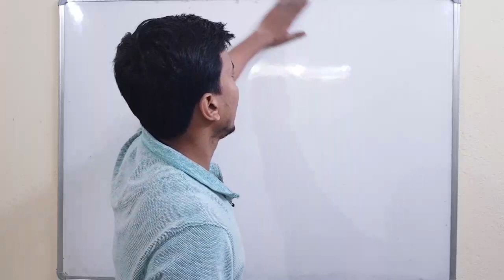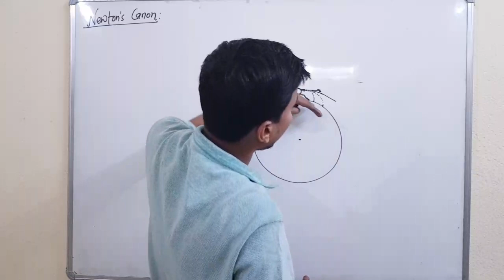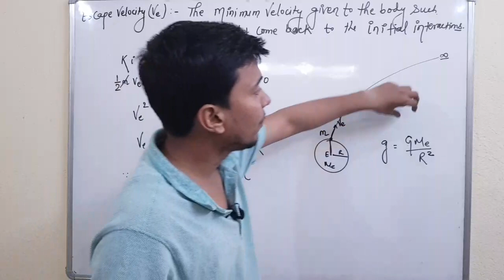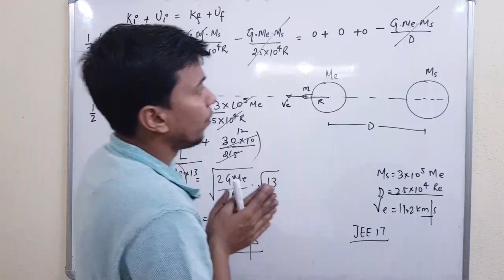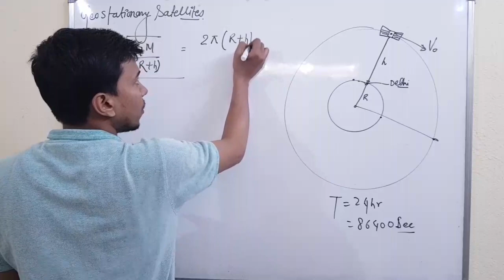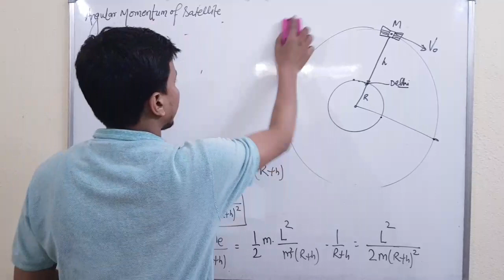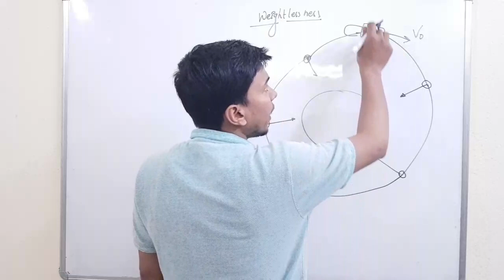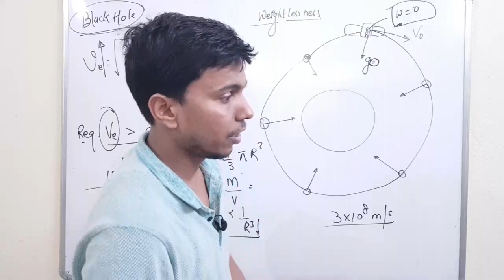Escape velocity, Orbital speed, Black hole, weightlessness | CLASS 11 PHYSICS | Gravitation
Hello doston,
main aaj aapke liye laya hoon Gravitation ke interesting topics
1.ESCAPE VELOCITY
2.ORBITAL VELOCITY
3. BLACK HOLE
4. Weightlessness
Ke complete explanation.

aapka dost
RAJ ARYAN